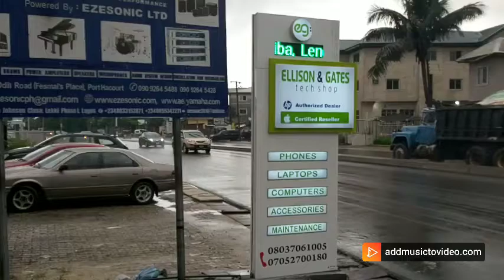Peter Odili Road, Port Harcourt branch